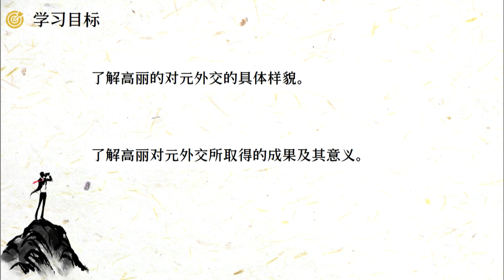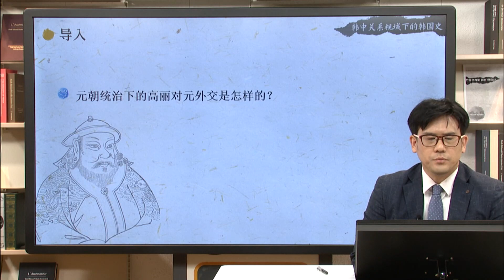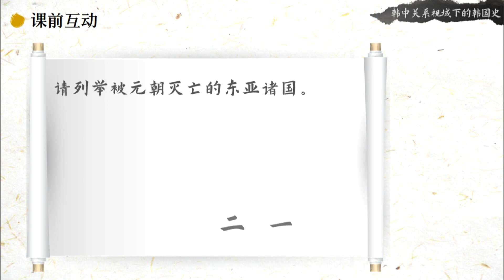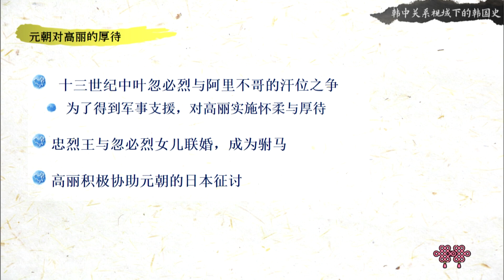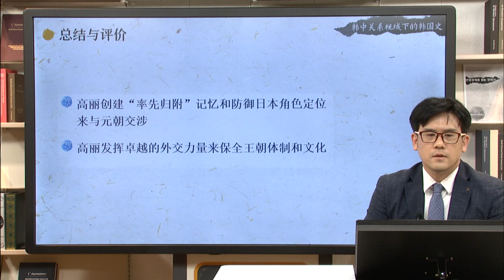한중관계로 읽는 한국사 03 04